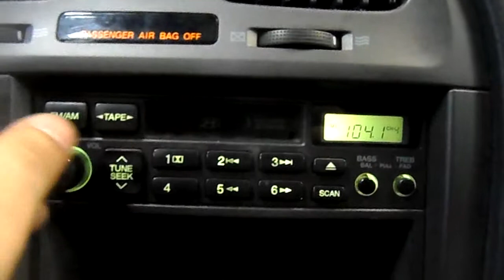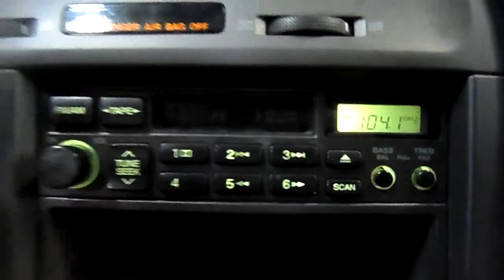14EX209,2005 HYUNDAI ELANTRA, 2.0,AT,FWD,103653 MILES,MORRISON'S AUTO INC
14EX209,2005 HYUNDAI ELANTRA, 2.0,AT,FWD,103653 MILES,MORRISON'S AUTO INC